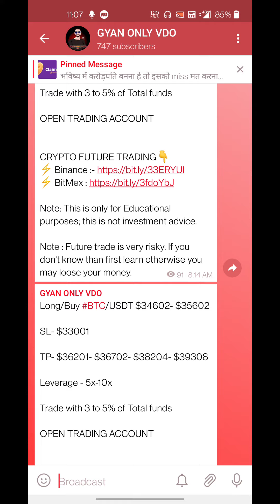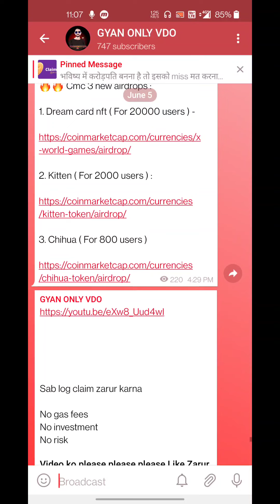🤑Best Coin to Buy Now (Short Term) | Best Cryptocurrency To Invest 2021 For Short Term in India🚀